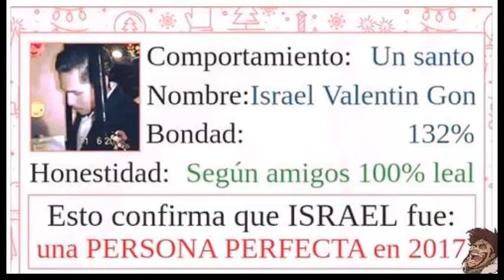🌴💿UNA CUMBIA BLANCA🌴💿 Sonido Nancy Plus🆗👍🐷😍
1-➡🇨🇺🌴💿Berraco Berraco De La Cumbia Nancy Pluss🆗👍
2-➡🇨🇴🌴💿Israel Israel Valentin Gonzalez🆗👍🍺😍
3-➡🇲🇽🌴💿Nancy Nancy Plus Valantay🆗👍🎤😍
4-➡🇺🇸🌴💿Karla Karla Patricia Del Valle Lopez🆗👍🐥😍
5-➡🇵🇷🌴💿 Sonido Nancy Plus🆗👍🐷😍
6-➡🇪🇨🌴💿 Joyas De La Costa Nancy Plus🆗😍😍
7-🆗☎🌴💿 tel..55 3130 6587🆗